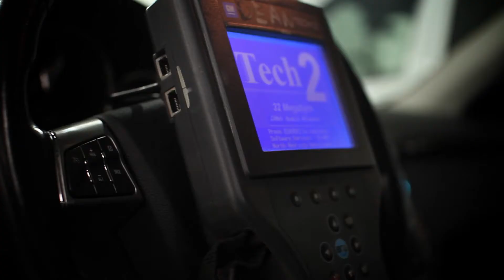Welcome to Don Wheaton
Welcome to Don Wheaton, a historic car dealership offering first-rate automotive service to Edmonton, Alberta, as well as surrounding communities. We are proud to be Edmonton's only Chevrolet, Buick, Cadillac, Corvette and GMC dealership, located conveniently on vibrant Whyte Avenue.

Looking for a used vehicle in Edmonton? Our extensive pre-owned inventory features an assortment of different makes and models of used cars, trucks, SUVs and vans for sale including Cadillac, Chevrolet, GMC, Buick, Dodge, Ford, Chrysler, Mazda and Toyota. At our used car dealership, we take pride in the quality sales and services we offer on all of our pre-owned vehicles giving our customers the peace of mind they expect when driving in a vehicle purchased from us.

We guarantee to be your #1 source for brand new and used Chevrolet, GMC, Buick and Cadillac cars, trucks, SUVs and vans in Edmonton, Alberta. Come down to our showroom to check out our extensive inventory of new and used vehicles for sale today!